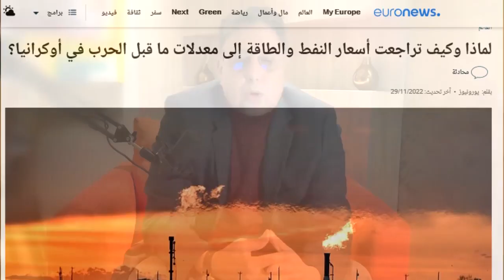عبد الرحيم بوعيدة - Abderrahim Bouaida l 📍اللحم والخضرة كيحرقوا 🔥🔥 و100 درهم ولات بحال 5دراهم 💵